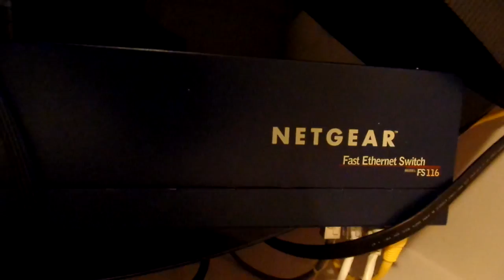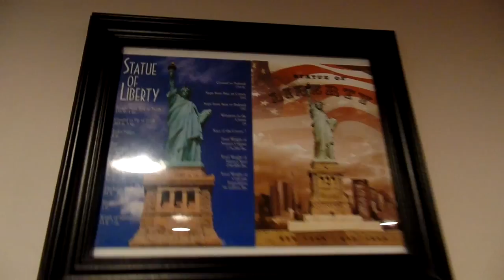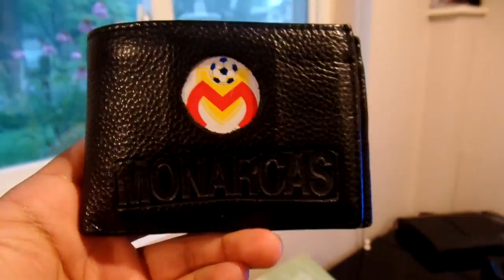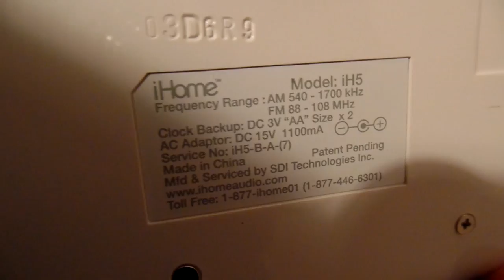Spring (2015) YouTube/Gaming Setup - IRL Video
Want some awesome energy without the terrible crash well then West Coast Chill is the drink for you my friend.
Outro Links
If you are on YouTube’s mobile app and cannot use annotations here are the links.
Last Video:
Recording Equipment
Microphone: Blue Snowball
Gaming Capture Card: AverMedia Live Gamer Portable
Gaming Console: PlayStation 3, and PlayStation 4
Music
Background: